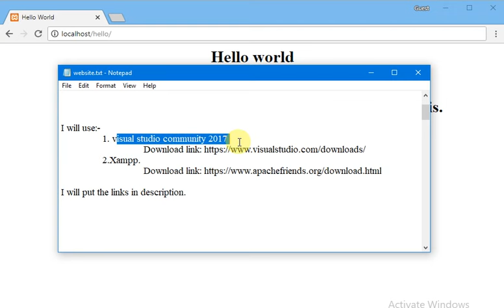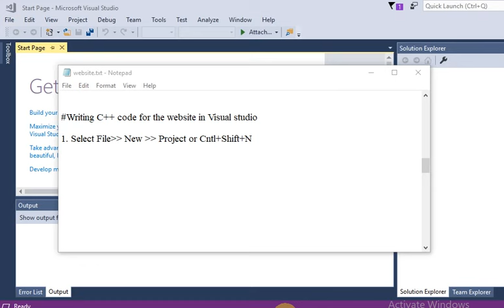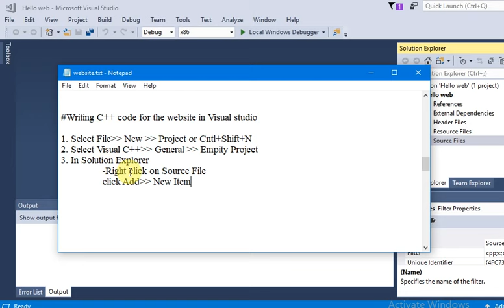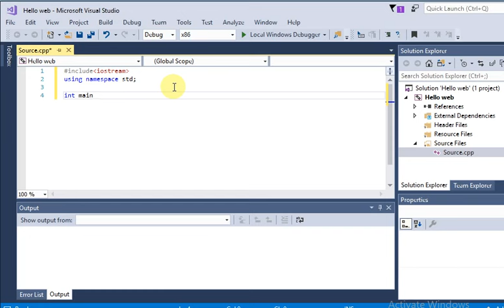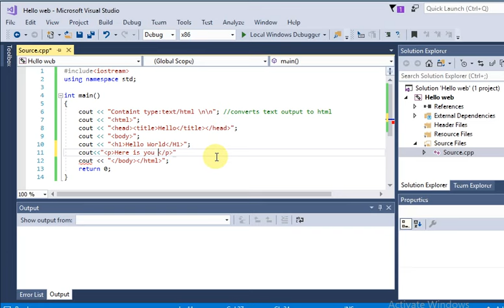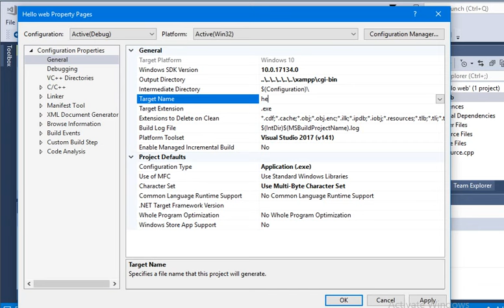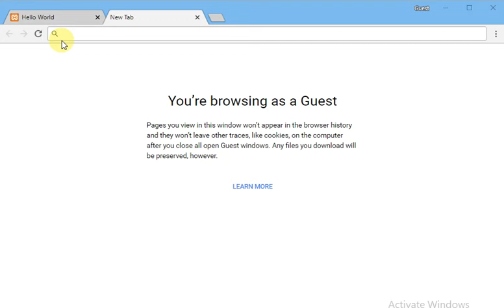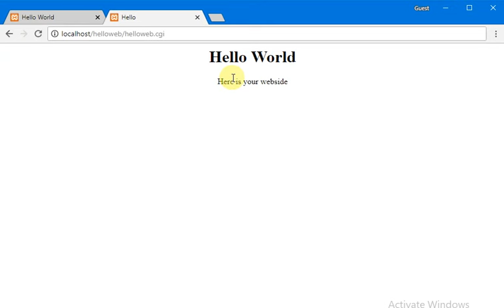Building website with C++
1. visual studio community 2017
 2.Xampp.

Configure the web environment first
1. Download, Install and Open Xampp control panal
2. Configure Apache for CGI
 click on config then select Apache(httpd.conf)
 In httpd.conf search for:
 DocumentRoot "C:/xampp/htdocs" replace with DocumentRoot "C:/xampp/cgi-bin"
 add Options Indexes FollowSymLinks Includes ExecCGI
3. Now, Write C++ code for the website in Visual studio or any IDE you prefere.
Writing C++ code for the website in Visual studio
1. Select File/New/ Project or Cntl+Shift+N
2. Select Visual C++ / General / Empity Project
3. In Solution Explorer
 -Right click on Source File
 click Add/ New Item
4. Select C++ File (.cpp)
5. Write code in Source.cpp
6. Change the Project properties
 Output directory: C:/xampp/cgi-bin/helloweb
 Target name: helloweb
 Target extension: .cgi
7. Build the C++ project
8.Start Apache from Xampp control panel.

In the next tutorial i will show you how to install and use GNU cgicc to build a website.

Have fun exploring what else you can do with C++.